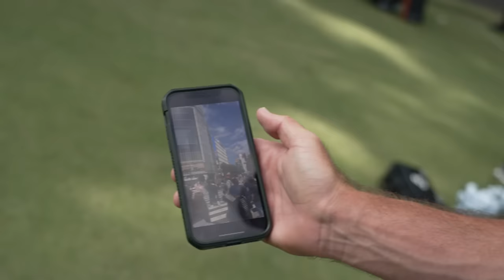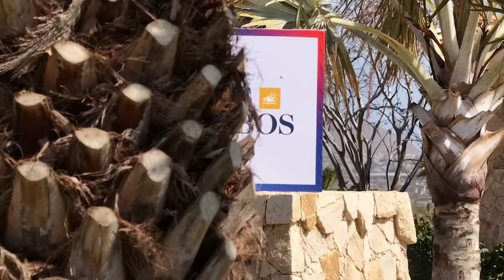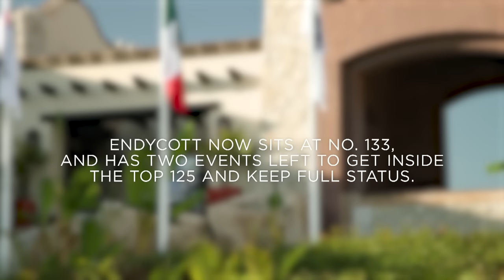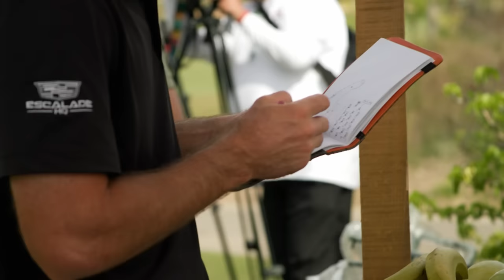The Turn | World Wide Technology | An Inside-the-Ropes Docuseries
In Episode 5 of The Turn at the World Wide Technology Championship, follow Austin Eckroat, Ryan Palmer and Harrison Endycott on their journeys to secure PGA TOUR status for 2024, as they compete in the newly formatted FedExCup Fall. This inside-the-ropes docuseries chronicles their attempts to improve their FedExCup standings during the seven-event FedExCup Fall.